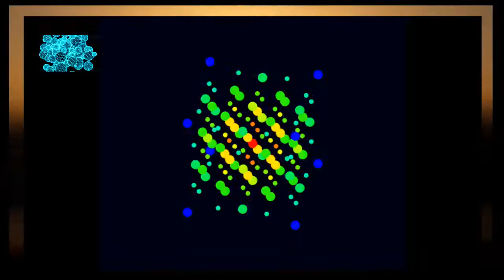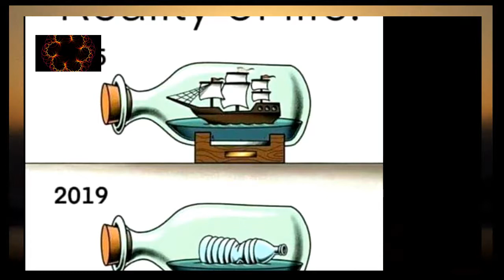36 in the Morning